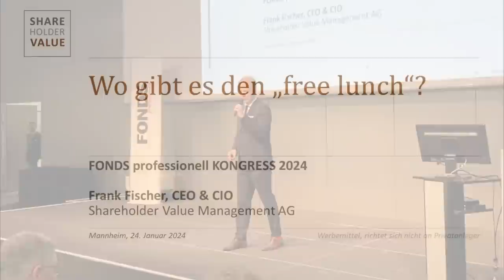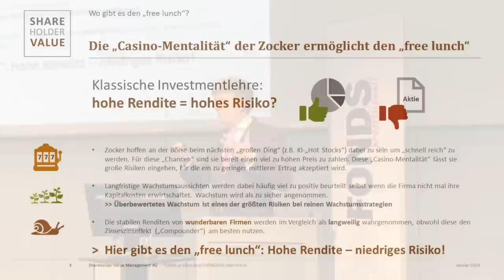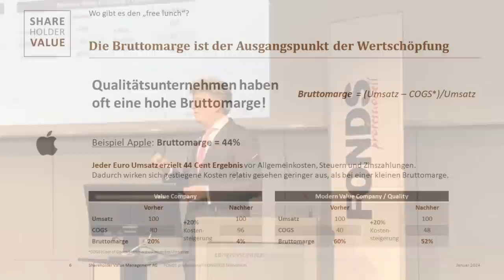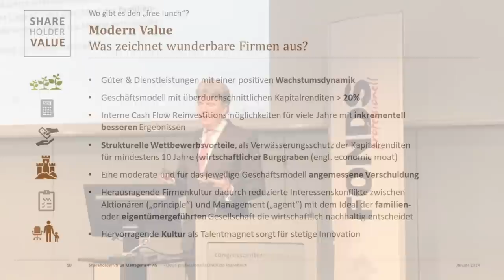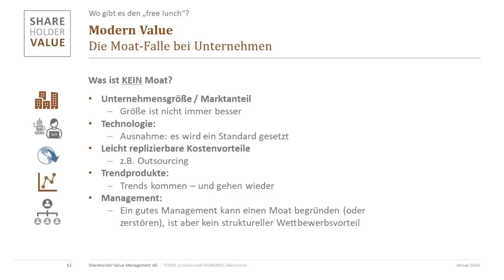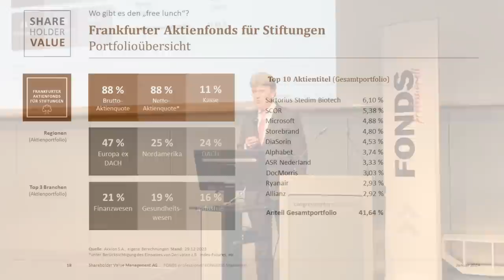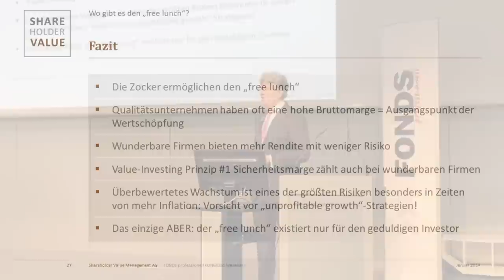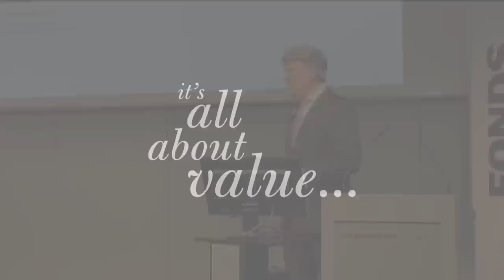Wo gibt es den „free lunch“? | Frank Fischer auf dem FONDSKONGRESS 2024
Schon Milton Friedman behauptete: „There is no such thing as a free lunch“. Gibt es doch eine Chance Überrenditen zu erzielen? Modern Value-Investor Frank Fischer zeigt Ihnen den Weg, um tatsächlich an den „free lunch“ zu kommen. Als Berater des Frankfurter Aktienfonds für Stiftungen ist Fischer seit 16 Jahren auf der Suche nach wunderbaren Unternehmen mit vernünftigem Wachstum, hohen Kapitalrenditen und strukturellen Wettbewerbsvorteilen. Warum diese Qualitätsaktien im Umfeld von finanzieller Unterdrückung eine im Verhältnis zu Anleihen sehr gute Chance für reale Renditen versprechen, erläutert Fischer in seinem Vortrag auf dem FONDS professionell KONGRESS 2024.

Der FONDSGIPFEL ist wieder da! Wir sind mit unseren Investmentexperten für Sie vor Ort. Treffen Sie uns in Ihrer Nähe. Hier geht es zur kostenlosen Anmeldung